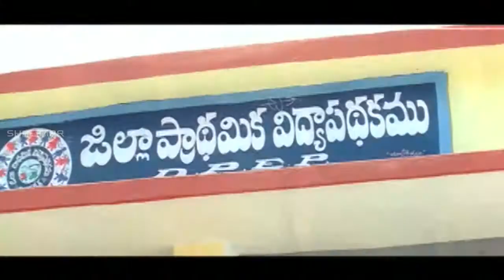Comedy Stars || Telugu Comedy Scenes Back To Back || Episode 249 || Shalimar Comedy